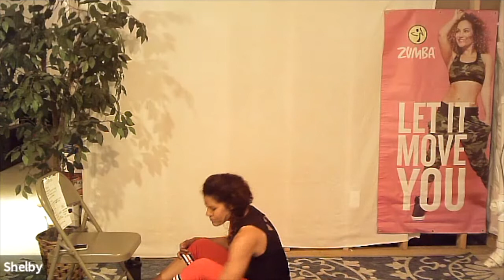TABATA with Shelby!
You Gotta TABATA!!
Once you finish this workout, you'll be happy that it's done AND reap major rewards!!!  This total body, HIIT workout is sure to fire up all muscle fibers and kick-up your cardio as you build endurance.

You will work in short duration at a high intensity level.  I need you to give me 120% every 20 seconds with a 10 second breatk.  This workout takes us through 10 exercises, 2 to 4 times through.  Climb the mountain with me and feel amazing when your done!!